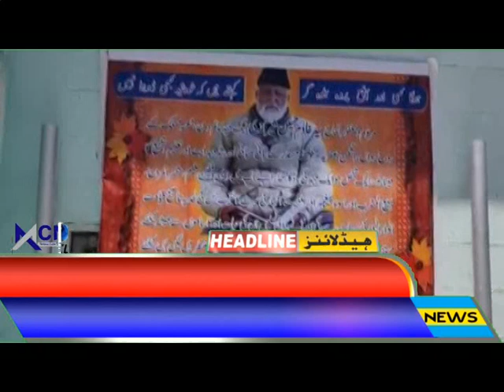Headlines Poonch Aaj 22 05 2023